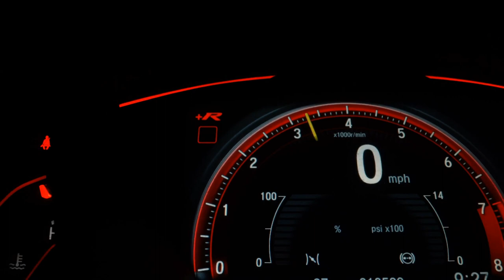CITROEN C4 - 2009 - /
C4 PALLAS EXCLUSIVE AUTOMATICO, BANCOS DE COURO, AR DIGITAL, RADIO ORIGINAL, VOLANTE MULTIFUNCIONAL, RODAS DE LIGA LEVE, MUITO NOVO ! LAUDO CAUTELAR APROVADO, ACEITAMOS TROCAS E FAZEMOS FINANCIAMENTO, CONSULTE NOSSOS VENDEDORES

Dados do Veículo
Veículo: CITROEN / C4 2.0 EXCLUSIVE PALLAS 16V
Ano: 2009/2009
Combustível: FLEX
Portas: 4 PORTAS
Câmbio: Automático
Cor: PRETA
KM: 127.000

✅ Air Bag
✅ Alarme
✅ Ar Condicionado
✅ Ar Quente
✅ Bancos de Couro
✅ CD Player
✅ Computador de Bordo
✅ Desembaçador Traseiro
✅ Direção Hidráulica
✅ Freio ABS
✅ Retrovisores Elétricos
✅ Rodas de Liga Leve
✅ Travas Elétricas
✅ Vidros Elétricos
✅ Volante com Regulagem de Altura
✅ Trio Elétrico